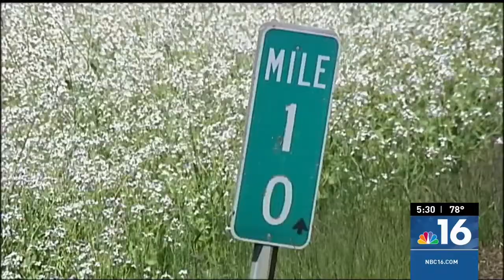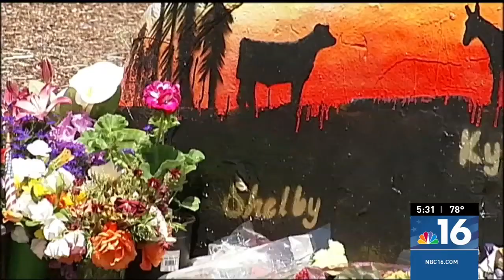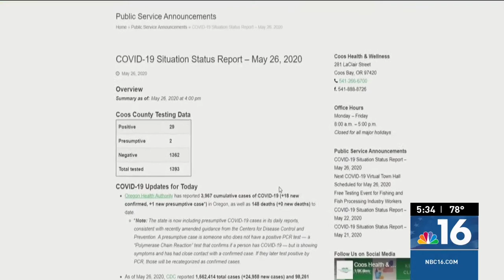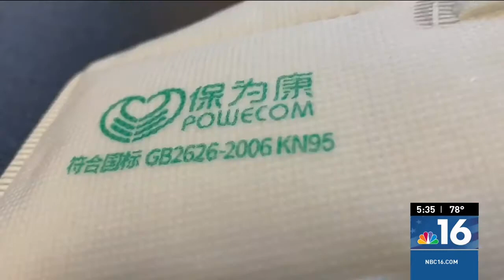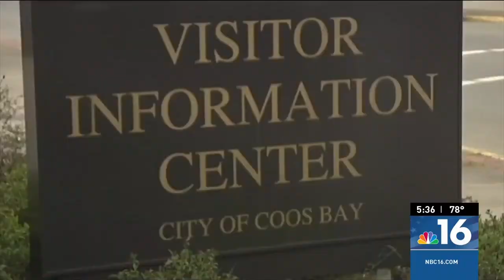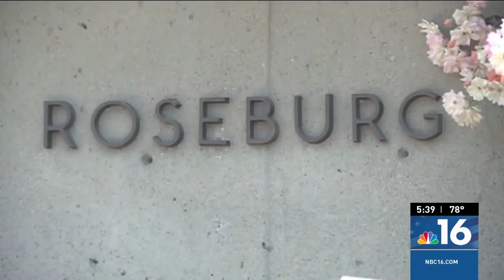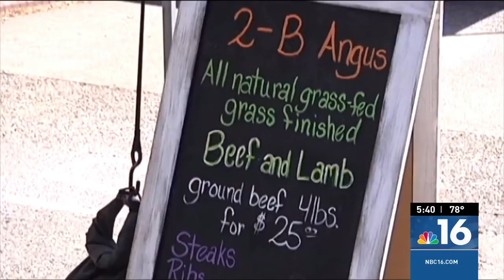05/27/2020 KMTR 5:30 P.M. PRODUCER A BLOCK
Producer A block on NBC16 at 5:30 P.M.